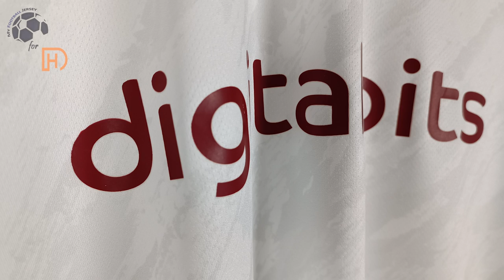AS Roma Away Jersey 22/23 (Kitgg1) Fan Version Unboxing Review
Discover the AS Roma Away Jersey 22/23 (Fan / Stadium / Replica Version)

🕘 Timecodes
00:00 Overview
00:18 Details View
01:06 Ranking
01:49 Dimensions & Try On

Please watch the AS Roma Away Jersey 22/23 video review in 1080p (HD) 📺

Follow me also on TikTok @my.football.jersey.italy to watch the AS Roma Away Jersey 22/23 video review in a different way. 💥